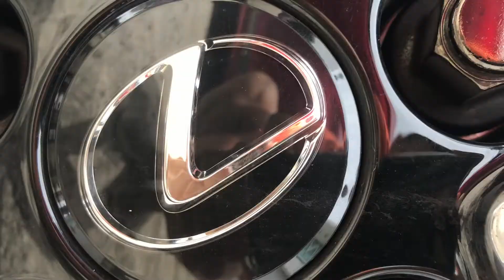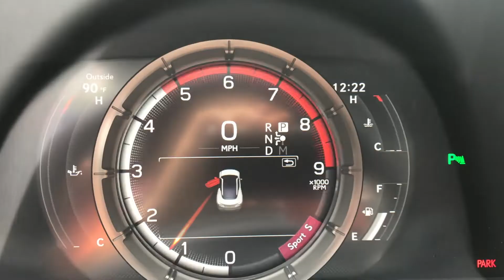Lexus LC 500 (Was gonna be Vlog #27)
This video was gonna be Vlog #27 but i wanted to wait a little bit more because wanted to be a surprise car for my viewers and my family. this Blog is about a lexus 2018 lc 500 overview of this amazing car.